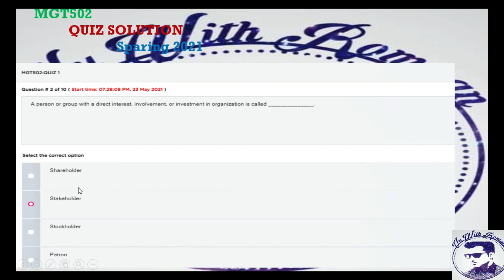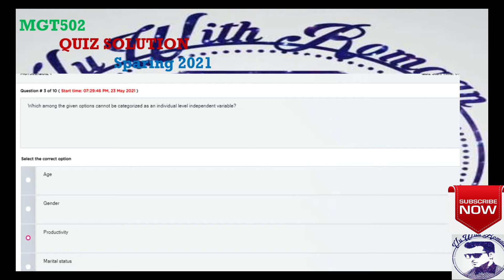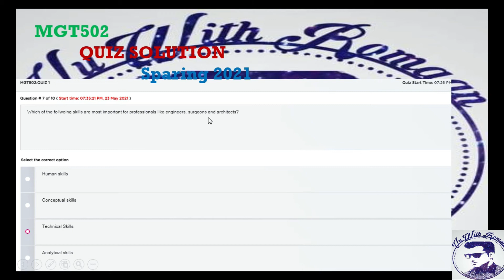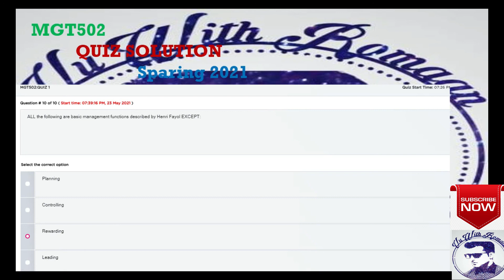Organizational Behavior-MGT502-quiz solution 1 2021//online accounting course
CELL NUMBER.